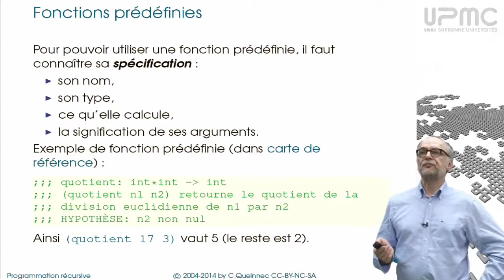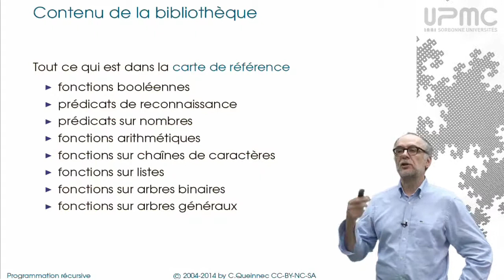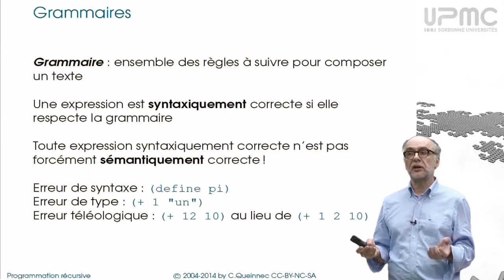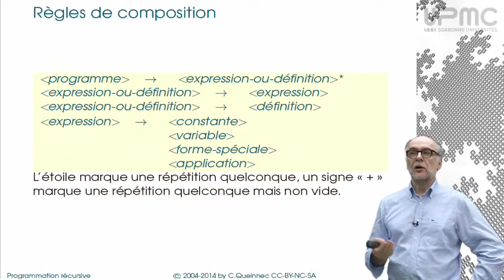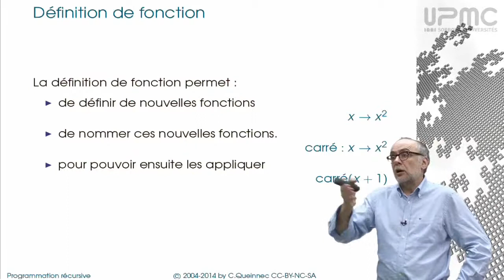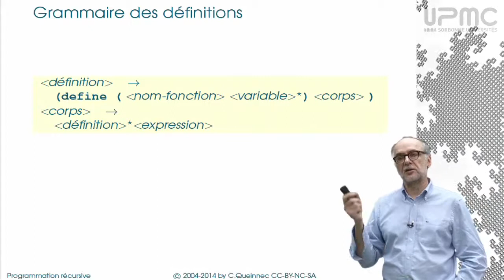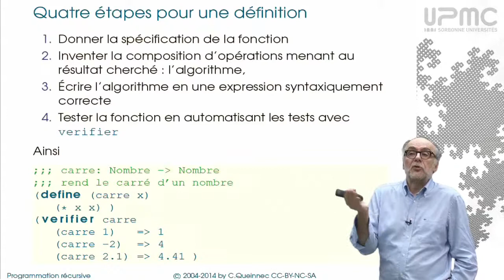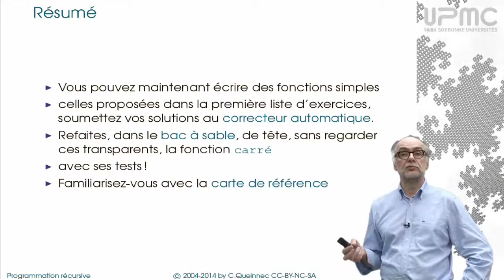1/3 Grammaire, fonctions primitives - MOOC Programmation récursive